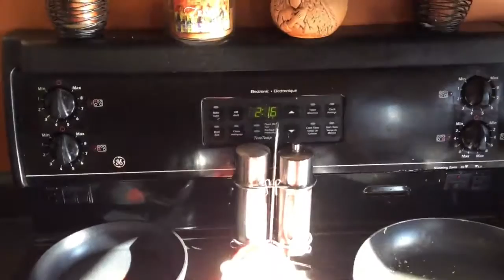Shoulder Training and Full Day Of Eating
Shredded Saga Vlog: Shoulder Workout footage, plus every meal I ate to help me achieve my fat loss goals during this cutting phase.

The workout plan I follow: AMP 2.0 - Aesthetic Muscle Plan

My Current Stats:
5′ 6.5″
154 lbs
40 years old

Rick's Stats:
5' 10"
168lbs
52 years old

Paul's Stats:
5' 11.5"
205lbs
51 years old